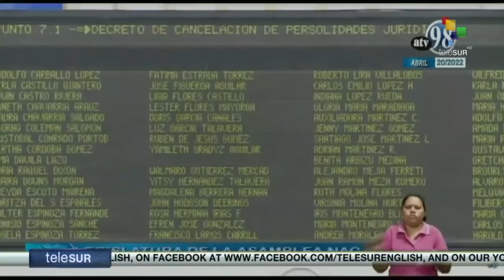FTS 12:30 21-04: Extradition of Juan Orlando Hdez confirmed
21/04/2022
FTS 12.30
*Mariupol under the control of the army
*25 people dead in an explosion at a mosque